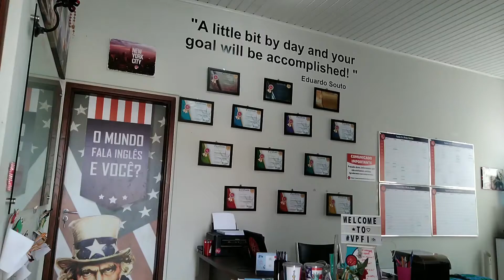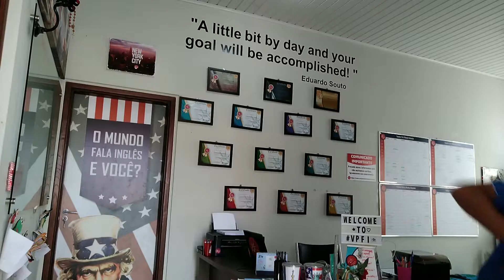SORTEIO DE CAMISETA VPFI E A COLEÇÃO QUE TEMOS DESDE 2017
O vídeo de hoje vem falar sobre o sorteio que está rolando no Instagram, você pode participar até dia 31/01/2020 clicando neste link aqui:

E lóóóóóóóógico, mostrar nossa coleção de camisetas VPFI!

Se você tiver alguma ideia legal ou dúvida para os próximos vídeos já deixa ai nos comentários, please!

Se você ficou com alguma dúvida sobre como utilizar o nosso curso ou ao baixar nosso aplicativo entre em contato através do WhatsApp

If you liked this video, rate us on Google please, it will take less than 30 seconds 🤙🏻😛

All rights of Sony Music Entertaiment.

××× CURTA E COMPARTILHE NOSSOS CONTEÚDOS! ×××